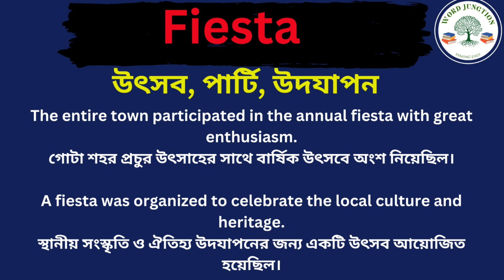Fiesta Meaning In Bengali /Fiesta mane ki